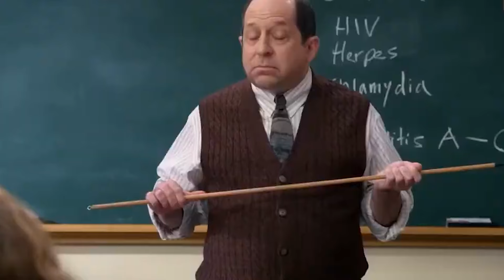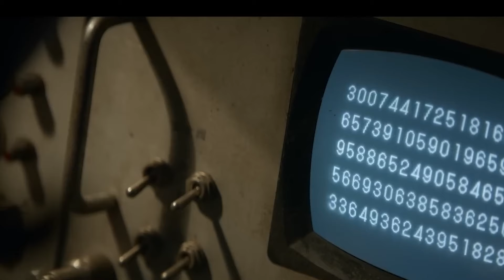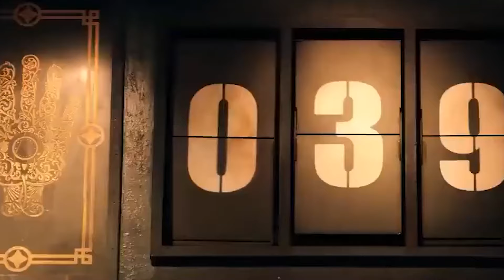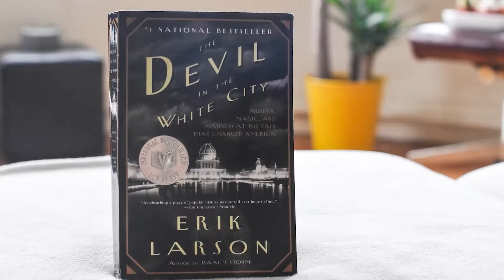As séries mais aguardadas de 2024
2024 promete ser um ano espetacular para os amantes de séries, com novas histórias que vão desde investigação até comédia. Confira a seguir as principais séries que serão lançadas este ano.

Índice:
00:24 - Percy Jackson e os Olimpianos (01/01)
00:50 - Ted (11/01)
01:16 - Monsieur Spade (14/12)
01:43 - True Detective: Terra Noturna (16/01)
02:07 - Hazbin Hotel (18/01)
02:32 - Joan (24/01)
03:00 - Griselda (25/01)
03:23 - Mestres do Ar (26/01)
03:50 - Sr. e Sra. Smith (02/02)
04:19 - Jovem Sheldon: 7ª Temporada (15/02)
04:40 - Avatar: O Último Mestre do Ar (22/02)
05:06 - The Walking Dead: The Ones Who Live (25/02)
05:31 - Xógum: A Gloriosa Saga do Japão (27/02)
05:53 - The Regime (03/03)
06:21 - Magnatas do Crime (07/03)
06:49 - Grey’s Anatomy: 20ª Temporada (14/03)
07:10 - Palm Royale (20/03)
07:34 - O Problema dos 3 Corpos (21/03)
08:05 - Star Trek Discovery: 5ª Temporada (04/04)
08:23 - Fallout (12/04)
08:45 - O Simpatizante (14/04)
09:12 - Dark Matter (08/05)
09:32 - The Boys: 4ª Temporada (13/06)
10:06 - A Casa do Dragão: 2ª Temporada (16/06) *** data corrigida
10:30 - Agatha: Darkhold Diaries (18/09)
10:56 - Creature Commandos (out/2024)
11:18 - Daredevil: Born Again (out/2024)
11:45 - The Penguin (out/2024)
12:07 - Castlevania Noturno: 2ª temporada (nov/2024)
12:27 - Dune: The Prophecy (nov/2024)
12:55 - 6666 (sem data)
13:22 - Alien (sem data)
13:47 - Bem-vindo a Derry (sem data)
14:08 - Big Swiss (sem data)
14:34 - Blade Runner 2099 (sem data)
15:03 - Disclaimer (sem data)
15:23 - Festa da Salsicha: Foodtopia (sem data)
15:48 - Gangues de Nova York (sem data)
16:16 - Os Bandidos do Tempo (sem data)
16:38 - Retorno a Brideshead (sem data)
17:07 - Round 6: 2ª Temporada (sem data)
17:27 - Ruptura: 2ª Temporada (sem data)
17:56 - Star Wars: Skeleton Crew (sem data)
18:20 - Star Wars: The Acolyte (sem data)
18:42 - The Devil in the White City (sem data)
19:05 - The Mandalorian: 4ª Temporada (sem data)
19:30 - The Perfect Couple (sem data)
19:58 - Um Cavalheiro em Moscou
20:24 - Zero Day

HASHTAGS DO VÍDEO